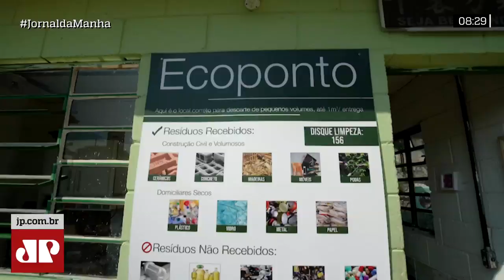Descarte do lixo reciclável pode ser feito em Ecoponto